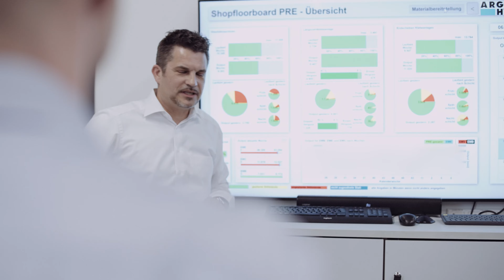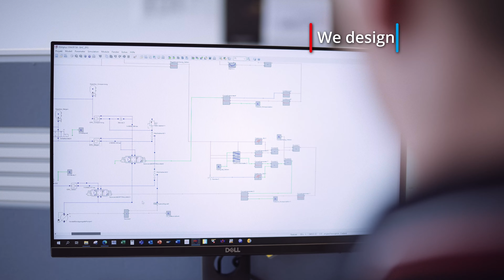Factory Video: ARGO-HYTOS Germany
Passion, people and a craving for continuous reinvention – that is what our German production site is all about.

Lean back, enjoy our image video and become an ARGO-HYTOS insider in the process. Let us show you how we live EVERYTHING HYDRAULIC.